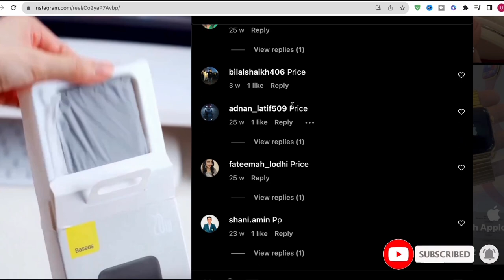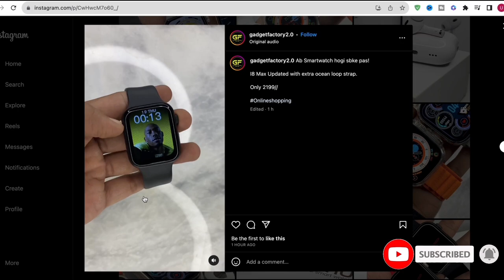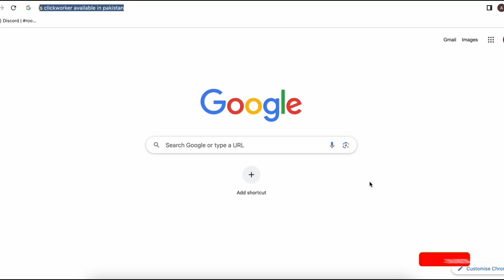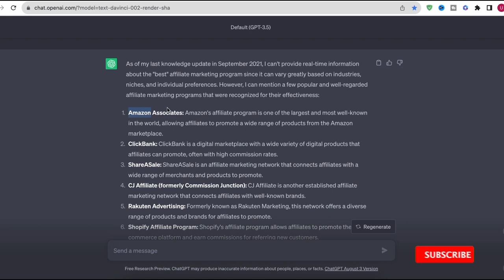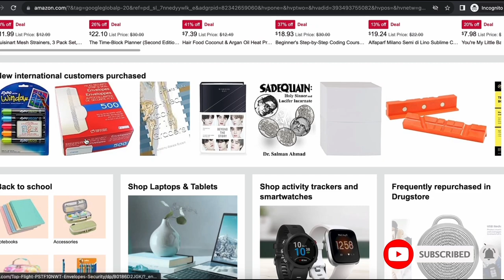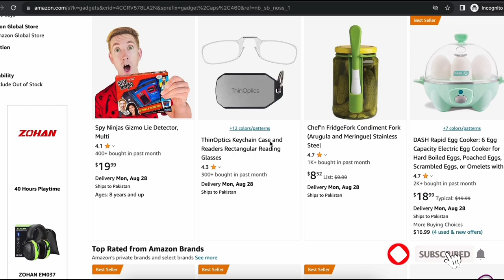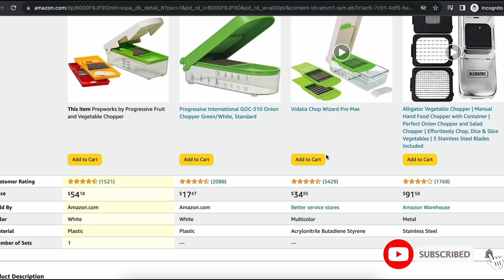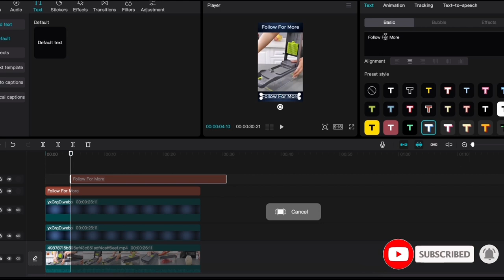Tech Gadgets Affiliate Marketing: $500 Kamao Latest Gadgets Promote Karke Instagram Par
Online paise kamana chahte hain? Sikhein kaise aap affiliate marketing ki madad se naye tech gadgets ko promote karke $500 tak kama sakte hain! Is video mein, hum aapko batayenge ke Instagram par sabse latest aur zabardast gadgets ko promote karke aap apne social media ke asar ko ek munafa bhari earning ka zariya bana sakte hain. Janiye tariqay, tips aur strategies jo aapko affiliate marketing mein kamiyabi dila sakte hain aur dekhte rahiye kaise aapka earning graph tez tareen tareeqay se ooncha uthta hai. Is moqa ko hath se na jane dein jahan aap apni tech passion ko munafa bhari online venture mein tabdeel kar sakte hain. Abhi video dekhein aur Tech Gadgets Affiliate Marketing ke saath kamai karna shuru karein!

Tech Gadgets Affiliate Marketing, $500 Kamai, Gadgets Ko Promote Karna, Instagram Marketing, Affiliate Income, Online Karobar, Passive Income, Latest Innovations, Tech Enthusiasts, Affiliate Strategies, Social Media Asar, Online Marketing, Online Paise Kamayein, Instagram Promotion, Affiliate Tips, Side Hustle.